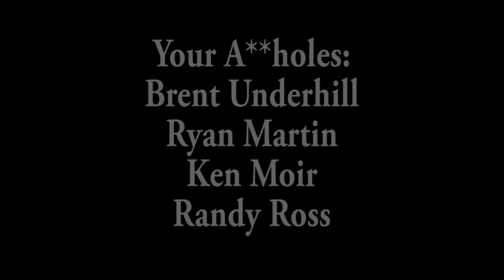EP09 - 2019: Too much media.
Where is the quality control in today’s media? Everyone has a show , podcast ,  or recorded a song that they just had to share with the world.  Just throw it against a wall and see if it will stick? Just because you can do something does that mean you should?

It takes countless hours to perfect something. Especially song writing. But if you don’t have time we’ll show you how to turn out a hit single in seconds. , because , “ Writing songs is easy”.